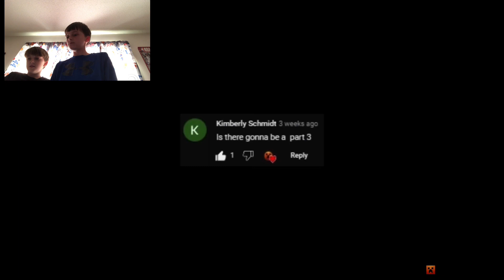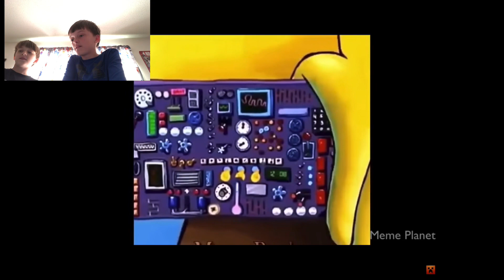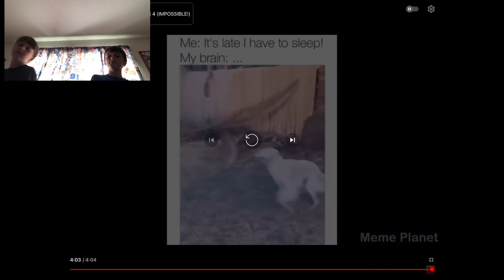Try not to laugh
Check out CreeperCola489